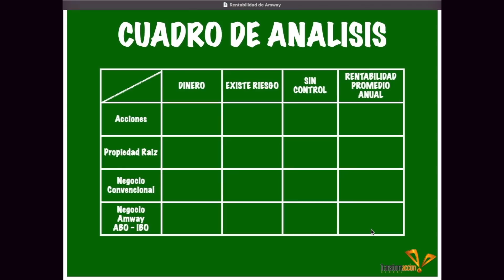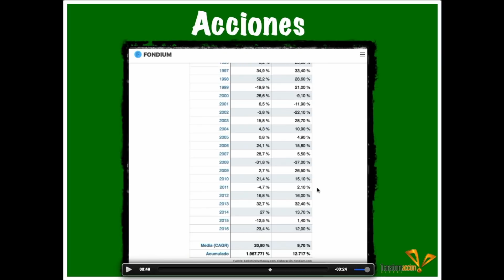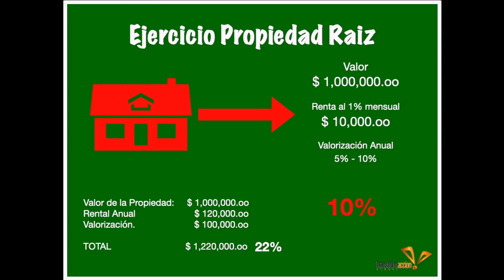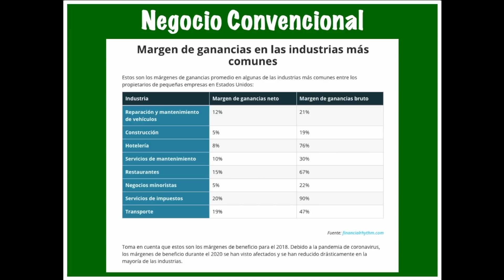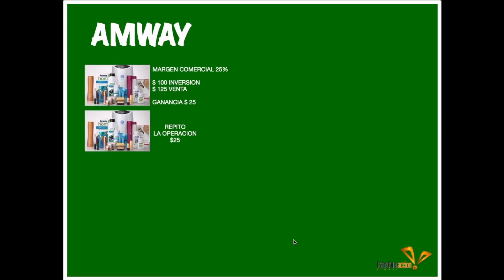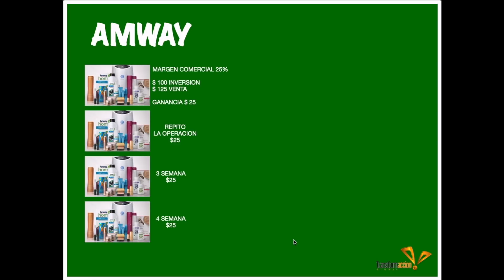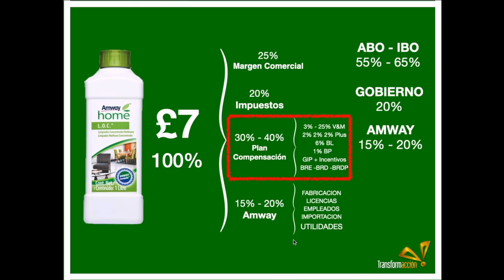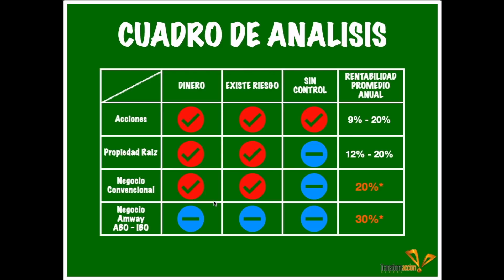Realmente Es Rentable El Negocio De Amway?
Amway es un negocio tremendamente subvalorado por muchas personas debido a la falta de entendimiento y conocimiento de cómo funciona el modelo de distribucion y cuales son las posibilidades reales de ganancias.

En esta ocasión se hizo una breve comparación de rentabilidades en 4 diferentes actividades.
Acciones
Propiedad Raiz
Negocio Convencional
Amway

De ese modo tener una perspectiva mas amplia de valorar si realmente Amway es rentable o no.

Esperamos que el video sea de buena información y te ayude a la construcción de su negocio.

10 Maneras de ganar dinero con Amway

Quiero Comprar Productos  y Ser Cliente // Quiero Registrarme como Empresario

Dale click al link del país en que resides, si no ves tu país, por favor contactar directamente al email del canal para asesorarte.

IBO Code 6248906
As a client, choose the AmPerks program that will give you many benefits, it is totally free.

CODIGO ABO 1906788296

Países de Latino América
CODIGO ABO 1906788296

Para los demás países de LATAM después de darle CLICK al link, vas a la parte inferior de la pagina y escoge la bandera de tu país. Posterior escoges registrarse como ABO (No cliente) y me contactas para ayudarte y no tenga ningún costo tu registro.  *No aplica para COLOMBIA.